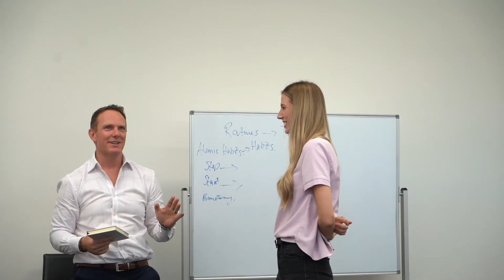Weekly Wrap 46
Brighter Realestating: 🤩 Watt Weekly Wrap 🎁 #46 has drooppeeddd!  🔥
Addison and Victoria are super excited 🤗 to move into their first home 🏡 Mikey turned the big 22 🎂 we launched some great 👍 new properties to the market this week 🏡 and Megs reached 4 years working at Watt 🥂 Have a great weekend ☀️